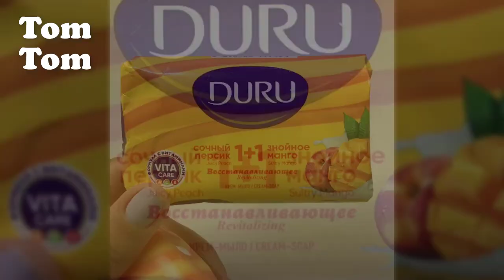Soap Cutting ASMR ! Relaxing Sounds ! (no talking) Satisfying ASMR Video | P07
soap carving
soap asmr
Soap cube